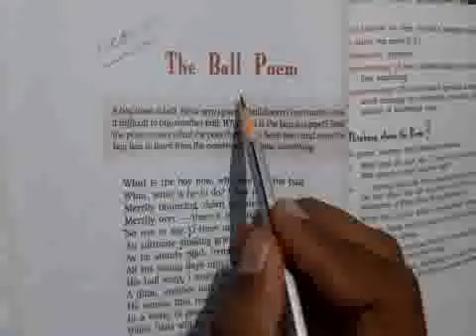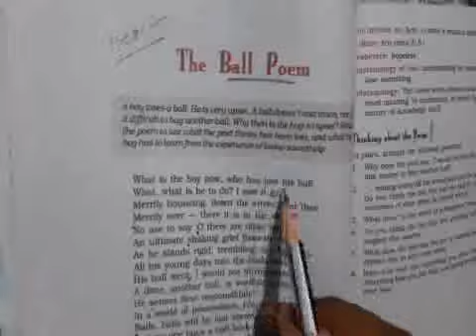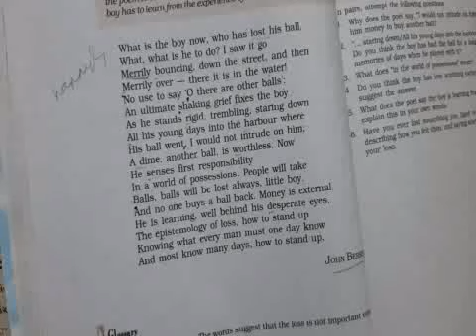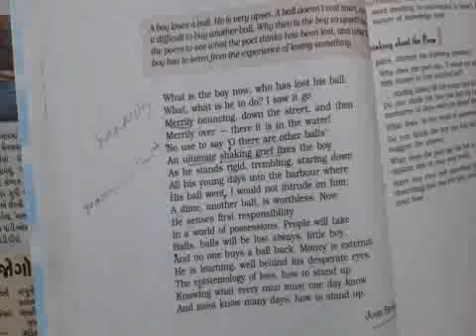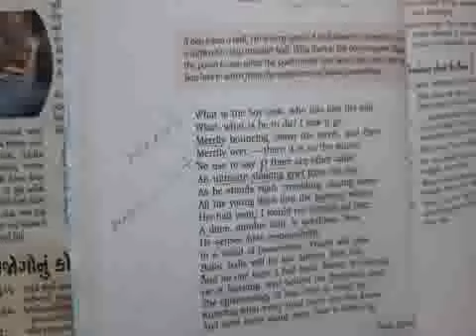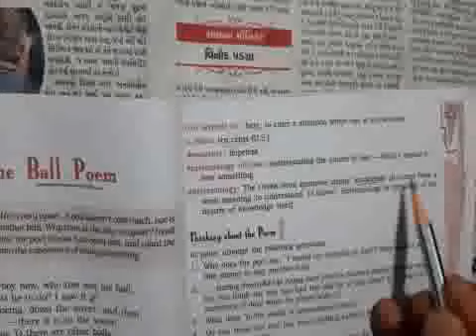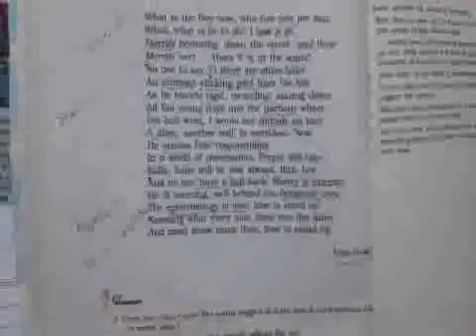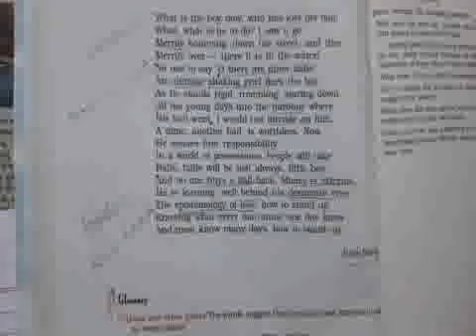10th eng med poem-5 The Ball poem